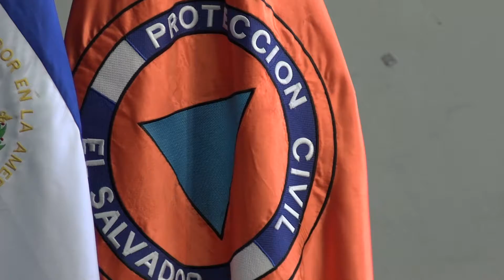PROTECCIÓN CIVIL DEPARTAMENTAL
67 incendios más que el año 2021, registra el departamento de La Unión, según las estadísticas de la comisión departamental de protección civil, situación que como establece Victoria Gutiérrez, gobernadora política, es lamentable y preocupante.